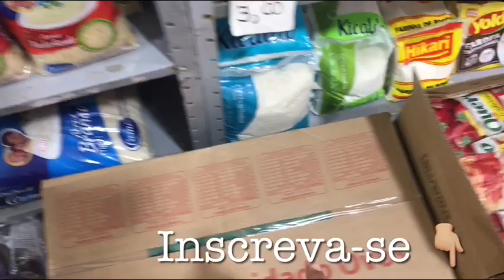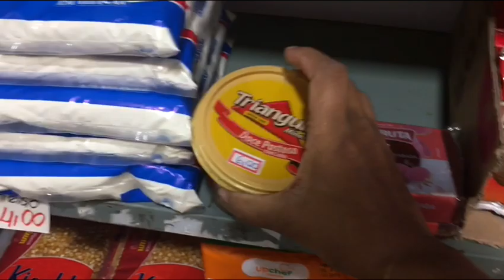Recadinho importante sobre a crise + compras no App Ambev + compras no atacadista